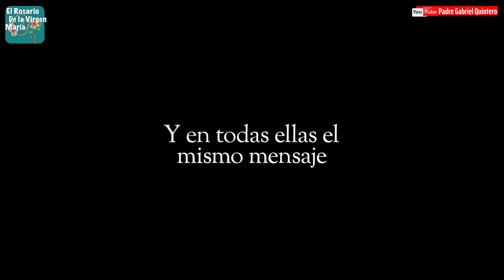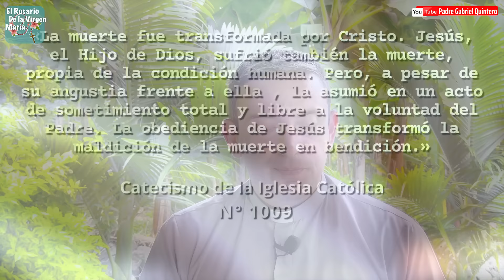A los pies de la Cruz - 5to Misterio Doloroso: La Crucifixión y Muerte del Señor Ep#19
Llegados al lugar llamado "La Calavera", le crucificaron allí a él y a los dos malhechores, uno a la derecha y otro a la izquierda. Jesús decía: "Padre, perdónales, porque no saben lo que hacen"... Era ya eso de mediodía cuando, al eclipsarse el sol, hubo oscuridad sobre toda la tierra hasta la media tarde. El velo del Santuario se rasgó por medio y Jesús, dando un fuerte grito dijo: "Padre, en tus manos pongo mis espíritu" y, dicho esto, expiró» (Lc  23, 33-46).

«"Cristo murió por nuestros pecados según las Escrituras" (1Cor 15, 3)» (CIC, 619).

↓ HAZ PARTE DE NUESTRA COMUNIDAD VIRTUAL ↓

► Si quieres apoyarnos con tu DONACIÓN, puedes ingresar en alguno de estos enlaces: